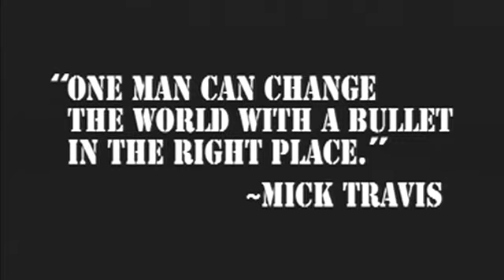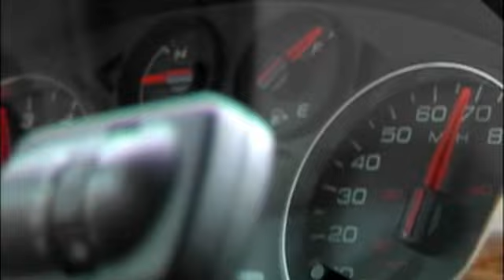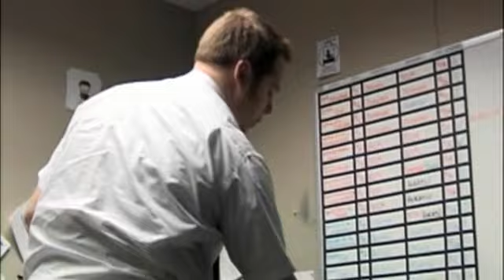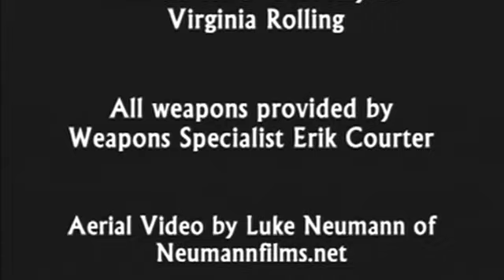One Shot, One Kill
"Basically I traded in my ghillie suit for a business suit..."
Watch and listen as the best sniper in the world explains how his OCD tendencies helped make him the world's greatest marksman, as well as an exceptional hitman.

This is the final project for my Video Post Production class. I did all of the shooting, editing, effects, and voiceovers myself. I forgot to put this in the credits, but I'm also the sniper.
(I knew I would forget something...)

Huge thanks to Alex and Dylan for being such great actors.

Also a big thank you to my friend Erik for loaning me his sniper rifle.

The aerial footage is courtesy of Luke Neumann of Neumannfilms.net.